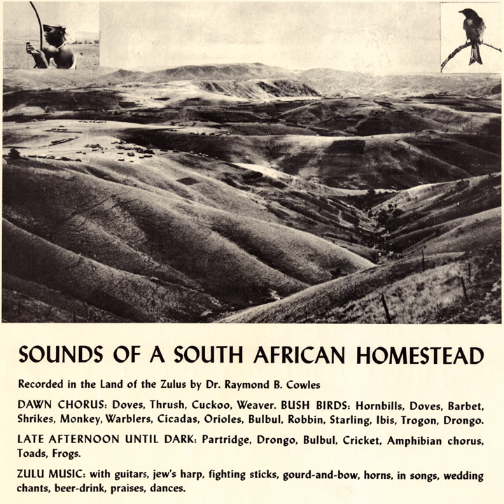Zulu Music: Curbstone Musicians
Zulu Music: Curbstone Musicians · Unspecified

Sounds of a South African Homestead